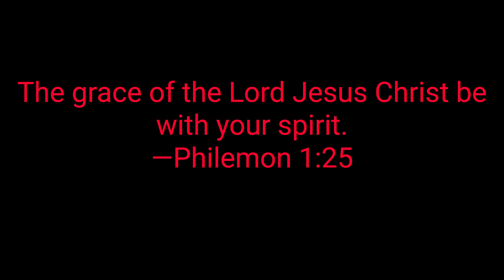old toro snowblower, sat for years, will it run??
this old toro snowblower has sat here for well over a year. I picked it up awhile back of marketplace for next to nothing. let's see if we can get it going again.